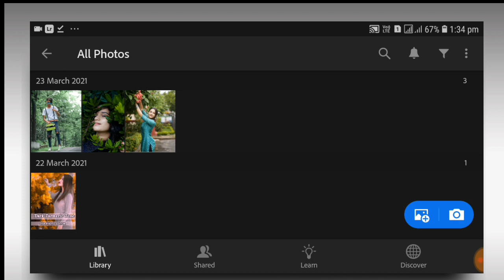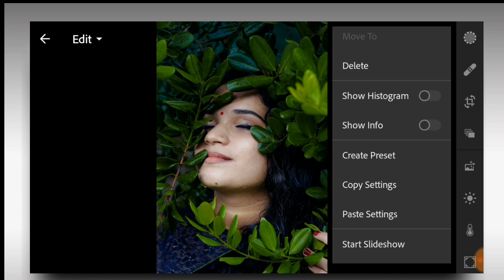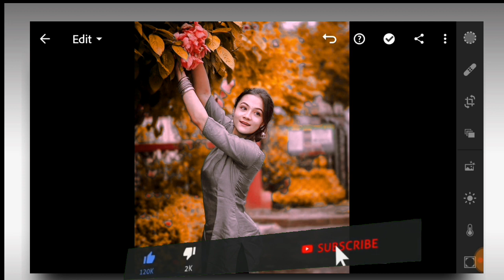best free lightroom presets download 2021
lr_photo_editing new